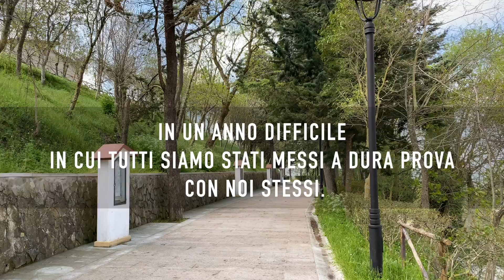La Protezione Civile di Savignano Irpino augura Buone Feste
In un anno difficile in cui tutti siamo stati messi a dura prova con noi stessi. L'anno in cui ci è stato chiesto di restare distanti per salvaguardare la nostra vita e quella di chi ci sta vicino. Un anno che ci ha visti combattuti tra lacrime e sorrisi, vi giunga l’augurio da parte nostra, che nonostante tutto abbiamo cercato di difendere la nostra terra, la nostra gente.
Questo Natale vogliamo regalarvi un sorriso, il nostro, che sia di buon auspicio per il 2021 ormai alle porte!

Buon Natale dai Volontari del Gruppo Comunale di Savignano Irpino!